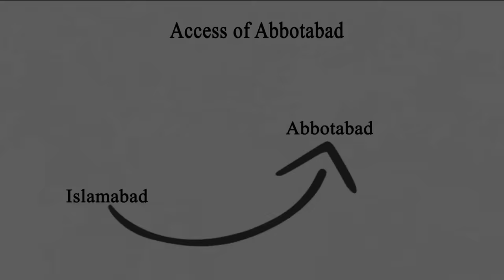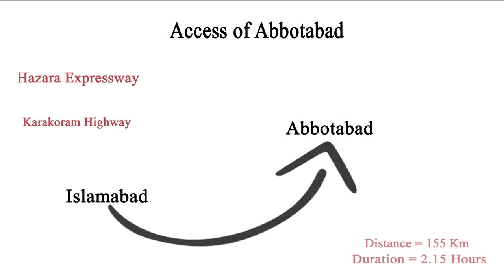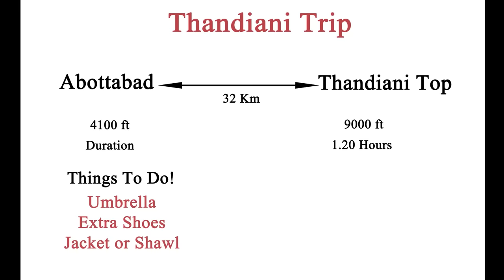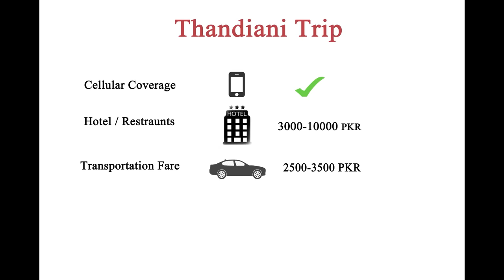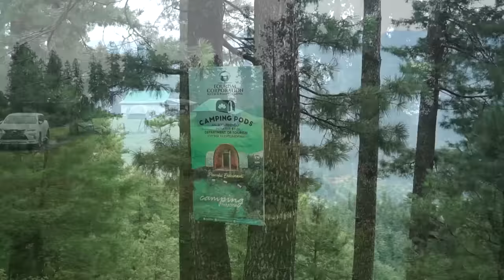Thandiani Top Abbottabad | Hill Station of Pakistan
Thandiani is characterized by excellent weather and lush greenery in the summer months, and snow-covered vistas and hills in the winter. Many tourists from Khyber Pakhtunkhwa and all over Pakistan visit here, especially in the summer season. Being at a high altitude, with attractive scenery and several hiking trails into the forests and other nearby locations, it is a very attractive prospect.
Thandiani (literally meaning "very cold") is a hill station in the Galyat area of Khyber Pakhtunkhwa the Province of Pakistan. Thandiani is located in the northeast of Abbottabad District and is about 37.5 kilometres (23.3 mi) from Abbottabad in the foothills of the Himalayas.[1][2] To the east beyond the Kunhar River lies the snow-covered Pir Panjal mountain range of Kashmir. Visible to the north and northeast are the mountains of Kohistan and Kaghan. To the northwest are the snowy ranges of Swat and Chitral. The hills of Thandiani are about 2,750 metres (9,020 ft) above sea level